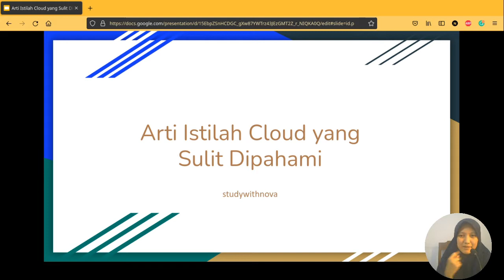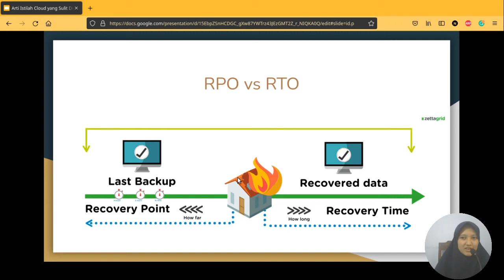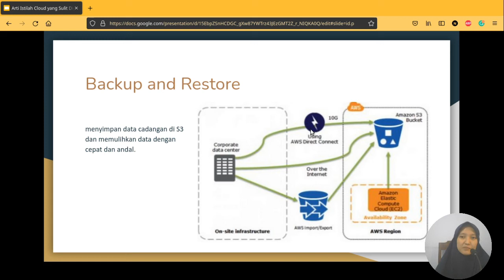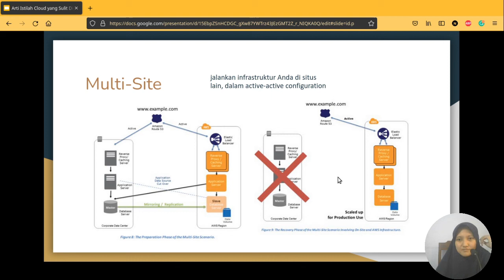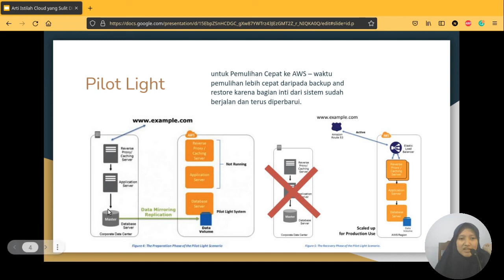RTO VS RPO? Apa itu Backup & Restore, Pilot Light, Warm Standby & Multi Site? | Cloud Concept Series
Banyak sekali pertanyaan tentang Apa sih perbedaan antara RPO dan RTO, Recovery Point Objective atau Recovery Time Objective? Lantas apa juga perbedaan antara Backup & Restore, Pilot Light, Warm Standby dan Multi Site.
Yuk, belajar bersama saya di video ini. Semoga saya bisa menjelaskan kepada teman2 ya. Terima kasih :D

→ Gunakan Indeks berikut:
0:00 Opening
01:38 RTO vs RPO
09:48 Backup & Restore
12:49 Pilot Light
14:20 Warm Standby
16:43 Multi Site